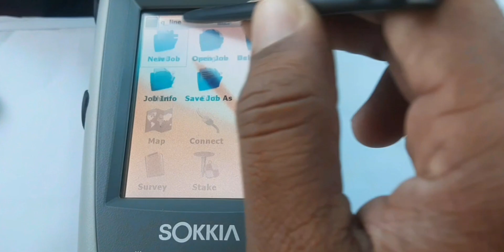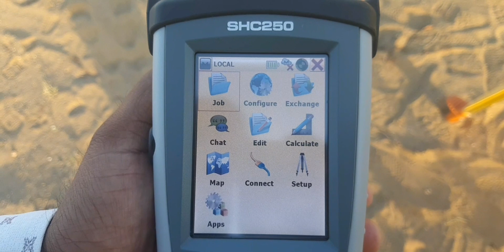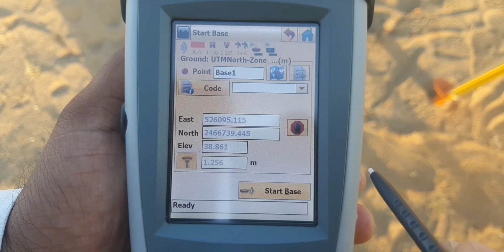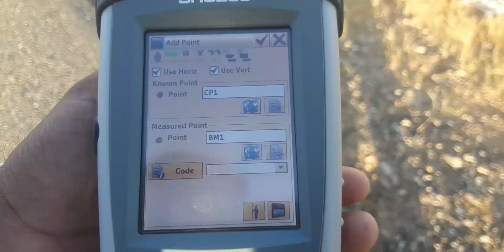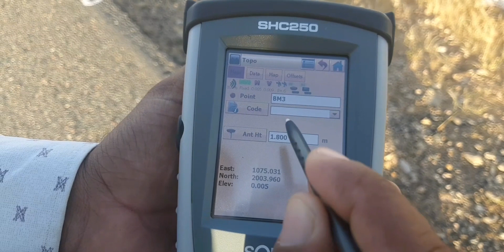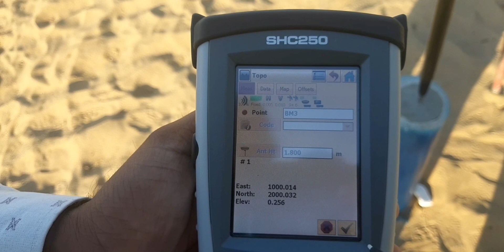How to work with local coordinates by gps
We can work with gps at local means assume coordinates,but must be zone option should be none